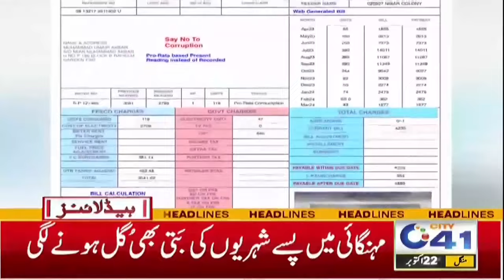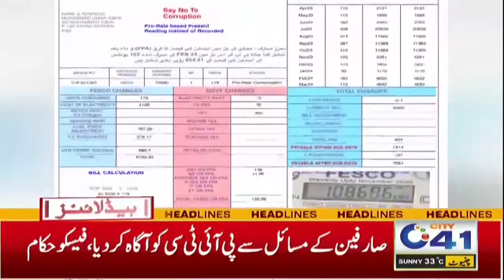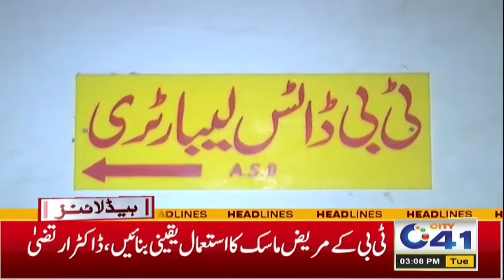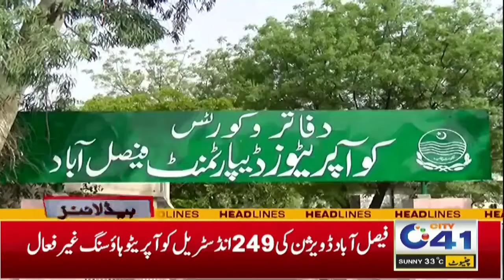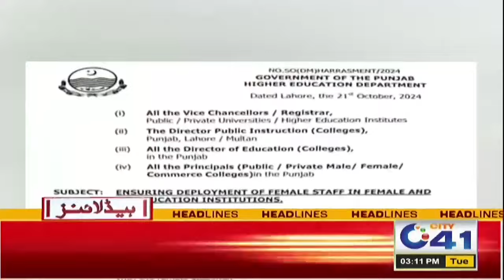Protest Again In Faisalabad | 3pm News Headlines l 22 Oct 2024 l City 41